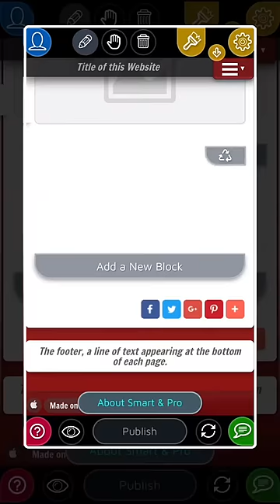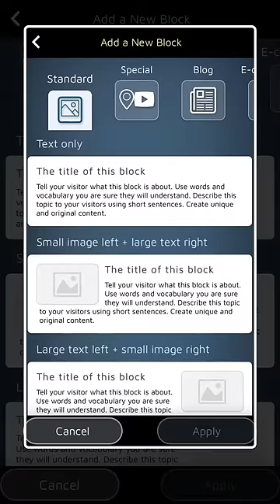เครื่องมือสร้างเว็บไซต์ที่ครบถ้วนในแอพเดียว